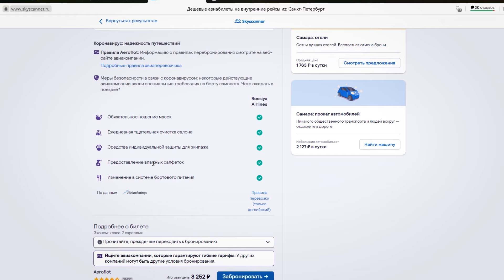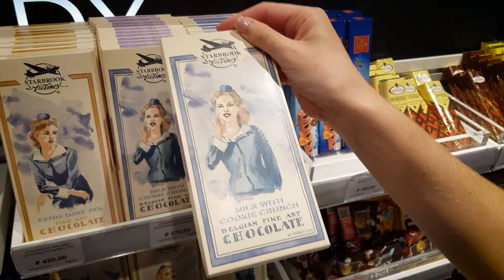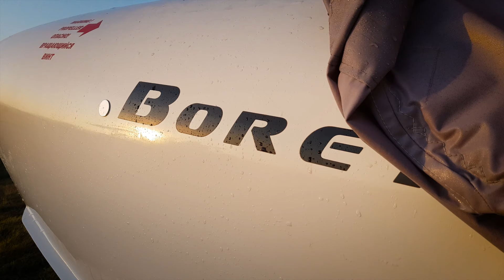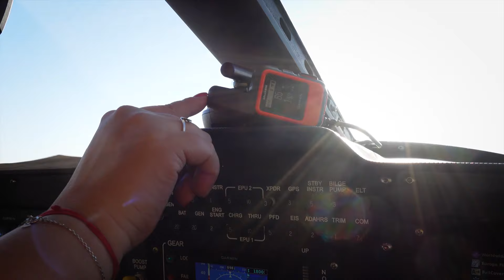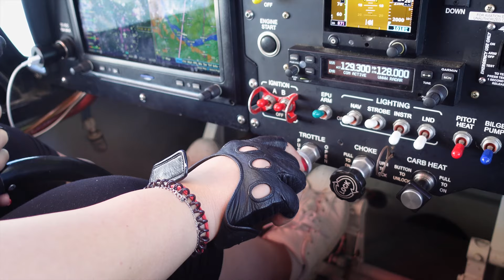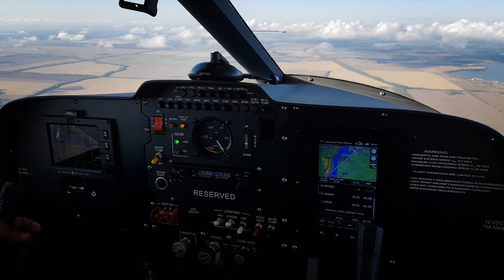900 км по Волге на самолёте. Борей - лучший самолёт для приключений. Часть 1 | BOREY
Большое спасибо за лайки и комментарии, это серьёзно помогает в развитии нашего канала!

Все видео сняты на студии. Любые совпадения с реальными событиями случайны.

Что может быть интереснее внезапных, спонтанных, незапланированных путешествий? Когда ты сидишь дома, занимаешься рутинными делами, и тут звонок: "А не хотите полетать на Бореях? Завтра?". В такую минуту ты понимаешь, что всё, что ты делаешь сейчас, может подождать, дела никуда не убегут. Впереди эмоции и приключения! А это именно то, ради чего ты живешь. Ни секунды сомнений, едем!
Полёт на самолёте - это непередаваемые впечатления. А если это самолёт-амфибия, и полёт проходит целиком над водой - это еще и безопасность, спокойствие, уверенность. И возможность не искать на протяжении всего полёта подходящую площадку на случай отказа двигателя, а созерцать, наслаждаться волшебными видами летне-осенней природы с небольшой высоты. Борей - это лучший самолёт для приключений.
В этом выпуске только начало путешествия. Продолжение следует!